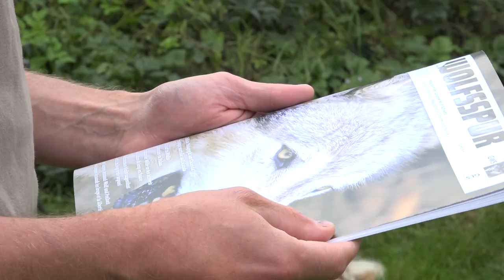Wolf reisst erneut zwei Schafe in der Ostschweiz (TELE TOP)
In der Nacht auf Dienstag sind in Wienacht-Tobel im Kanton Appenzell Ausserrhoden zwei getötete Schafe gefunden worden. Die Verletzungen deuten auf einen Wolfsriss hin. Am Dienstag war bereits bekanntgeworden, dass in Oberuzwil SG ein Wolf ein Schaf gerissen hatte. Weitere Informationen